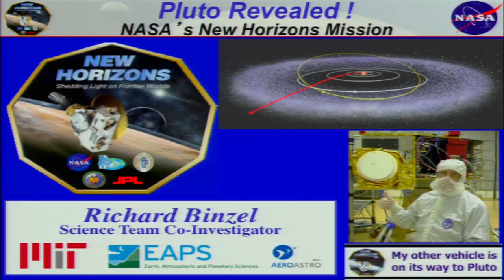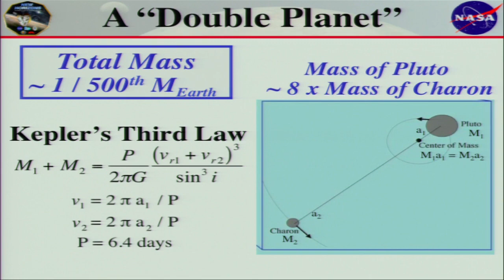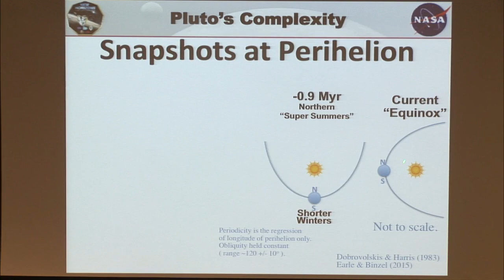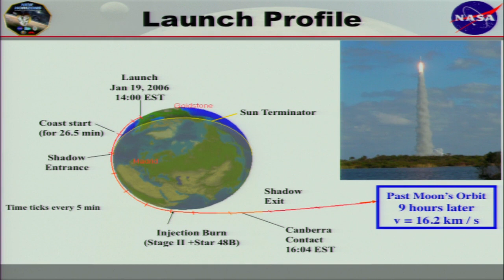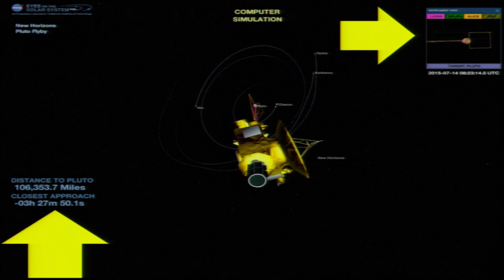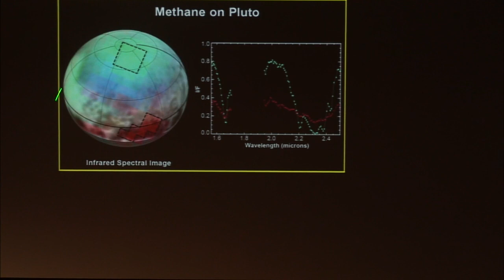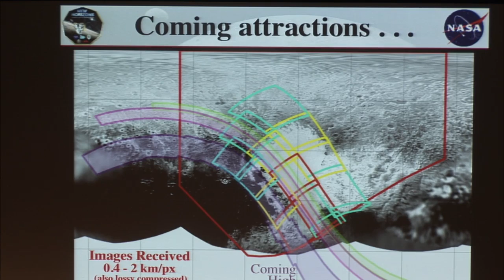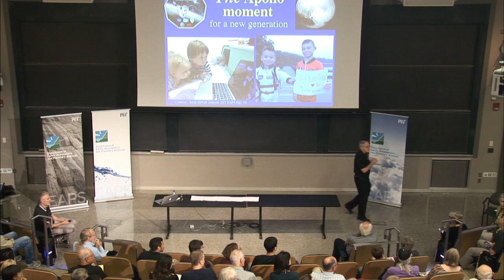EAPS Lecture - "Pluto Revealed: Latest Results from NASA New Horizons Mission"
Department of Earth, Atmospheric and Planetary Sciences (EAPS) Professor Richard P. Binzel, a science team co-principal investigator for the NASA New Horizons mission to the Kuiper Belt, presents an engaging review of what the encounter data have revealed so far.